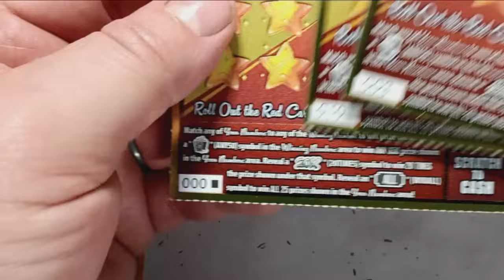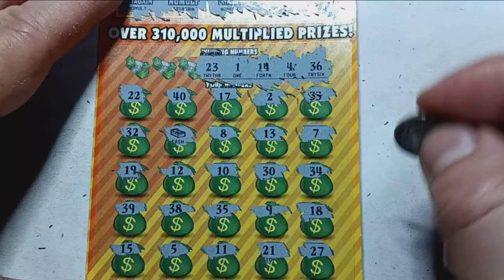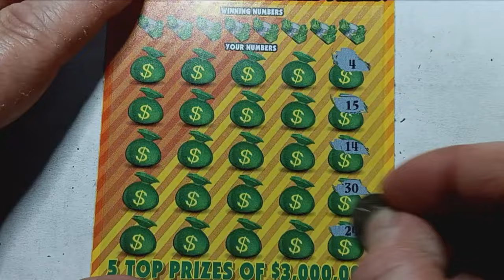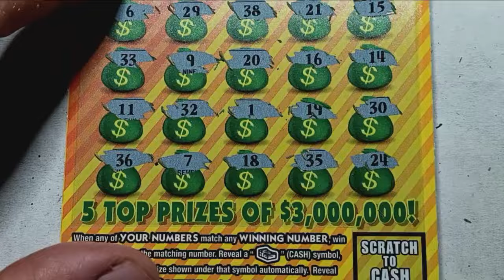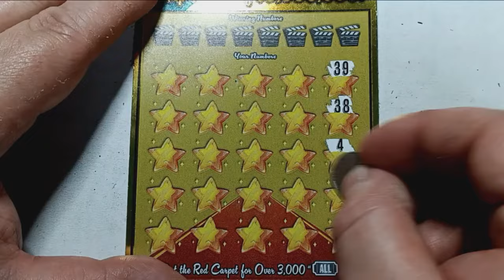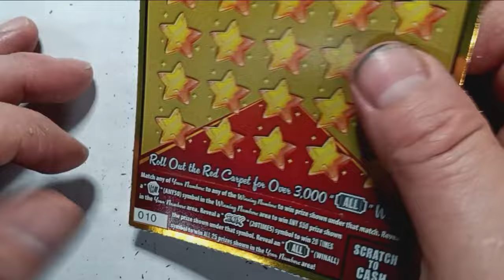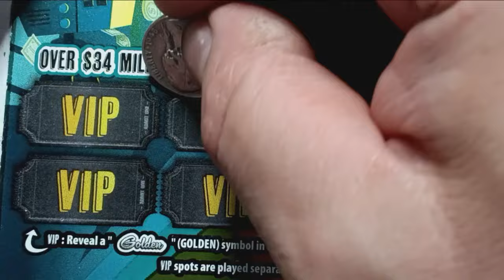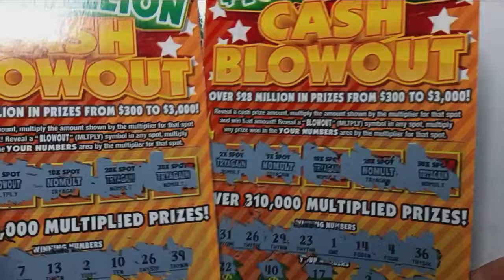Profit 000◼️ CASH session on the Pennsylvania Lottery scratch offs 🍀 Scratchcards 🍀